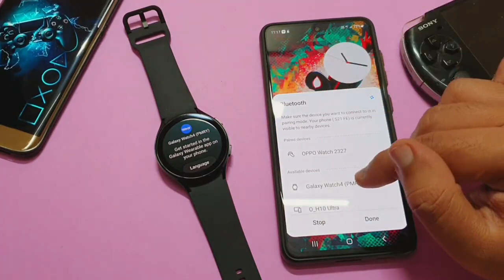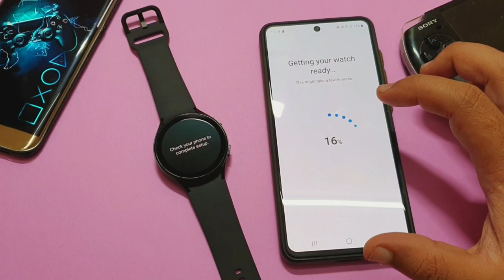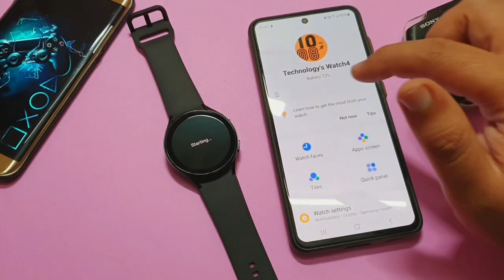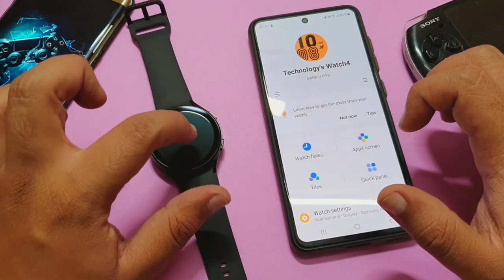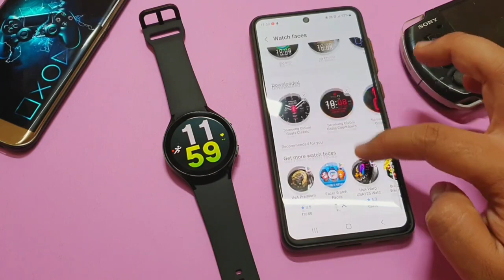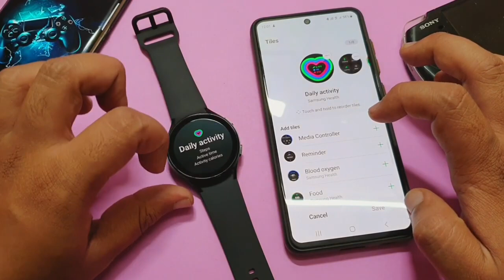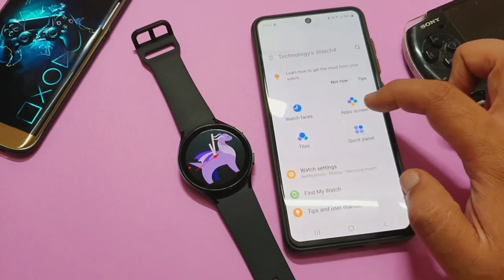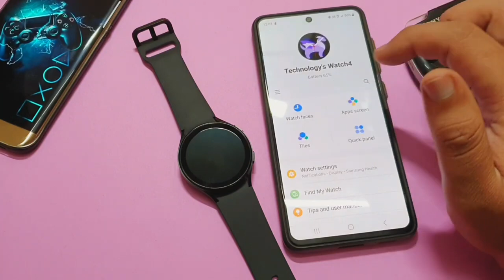Galaxy Watch 4 Connect & How To Setup With Galaxy Wearable App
Hello! Guys In this VIdeo i Will Show You How to Connect With Galaxy Wearable App & how to pair with Galaxy watch 4 & We can connect galaxy watch 4 to galaxy wearable app
Galaxy Wearable App